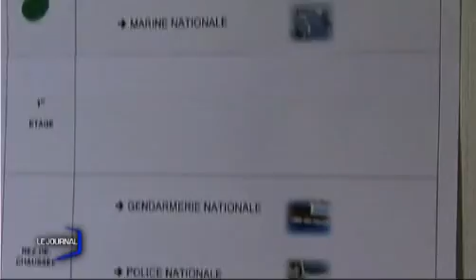Les Sables d'Olonne : L'armée recrute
Les Sables d'Olonne : L'armée recrute - La Roche sur Yon
L'armée continue à recruter même en période de crise et pour la 1ère fois, les premier corps de l'armée se sont réunis à la mission locale Vendée atlantique aux Sables d'Olonne pour proposer un plus large panel aux futurs. (Droits réservés.